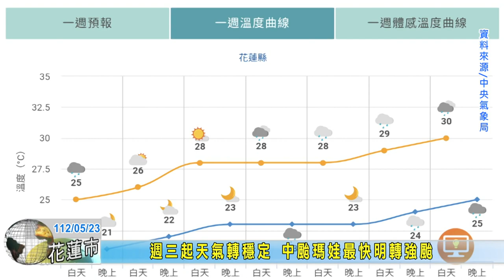20230523 12 週三起天氣轉穩定 中颱瑪娃最快明轉強颱